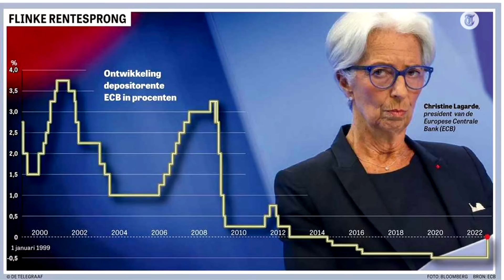'ECB houdt chaoten in Italië hand boven het hoofd'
Voor het eerst in jaren is er sprake van een neutrale rente: 0 procent. De ECB hoopt met dit besluit de inflatie te beteugelen alleen hangt de schuldenpositie van sommige EU-landen als het zwaard van Damocles boven Frankfurt. DFT-verslaggever Martin Visser is kritisch op het functioneren van de ECB.